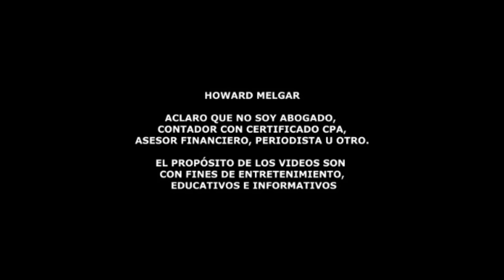URGENTE LLAMADO Beneficiarios del Seguro Social | Howard Melgar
Aumento de Precios y su Impacto en Jubilados: ¿Cómo Afecta la Inflación al Presupuesto de los Mayores?

La inflación ha puesto una carga significativa en las personas mayores en EE. UU., impactando su capacidad para cubrir gastos básicos como alimentos, medicamentos y alquiler. Según el senador Shelley Moore Capito, la inflación actual ha reducido el valor del dólar para quienes dependen de ingresos fijos de jubilación. Un informe reciente muestra que el poder adquisitivo del 401(k) promedio se ha reducido en términos reales, mientras que los precios de la gasolina, la energía y la renta han aumentado. Las políticas de la administración Biden-Harris, criticadas por no ofrecer soluciones sostenibles, enfrentan el reto de mejorar el bienestar financiero de los jubilados.